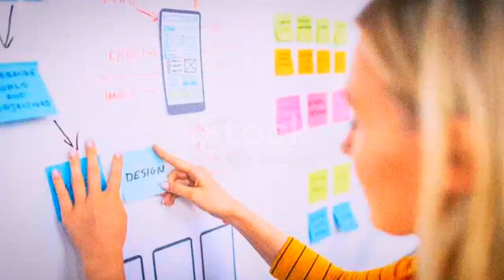सपने में देखे 1 करोड़ सब्सक्राइबर! हकीकत में क्या हुआ || aigenerated comedyvideos storytime.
Ever imagined hitting 1 crore subscribers and feeling like a king on YouTube? 🌟 Join me as I share a personal dream that skyrocketed my aspirations, only to be met with the harsh reality of an unchanged subscriber count. 😅 Despite the ups and downs, this journey is a reminder to keep dreaming and creating, no matter the obstacles. Let's stay motivated and keep pushing forward! 💪

OUTLINE:

00:00:00 सपने में देखे 1 करोड़ सब्सक्राइबर! हकीकत में क्या हुआ